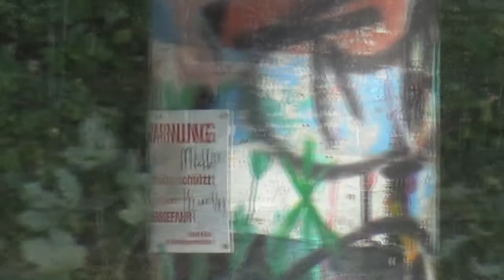Wetterpilz am Nordfeld, Köln (2018)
"Mehr an eine Reißzwecke als an einen Pilz erinnert dieser Bau auf dem sog. Nordfeld. Er besticht durch klare Symmetrie, und selbst der Stiel ist von durchgehend gleichem Durch -messer. Dadurch erinnert er an die Architektur des Bauhaus. Und auch in Dessau, einer bekannten Bauhaus-Stadt, befindet sich ein baugleicher Wetterpilz. Darin unterscheidet er sich von allen anderen Beton-Wetterpilzen auf dem Kölner Stadtgebiet und es verdichten sich die Vermutungen, dass er tatsächlich der erste Kölner Beton-Wetterpilz ist. Das sogenannte Nordfeld gehört zu den Ausläufern des "Müngersdorfer Sportparks" - eines zwischen 1921 und 1926 an und in den Grünbereichen des Äußeren Grüngürtels errichteten Terrains mit Sportanlagen, Spielplätzen und Schwimmbädern. Hier fand 1956 der Abschlussgottesdienst des 77. deutschen Katholikentags statt und es gibt Hinweise, dass der Wetterpilz anlässlich dieses Tages erbaut und dort aufgestellt worden ist. Das würde auch seine stilistische Sonderstellung erklären."